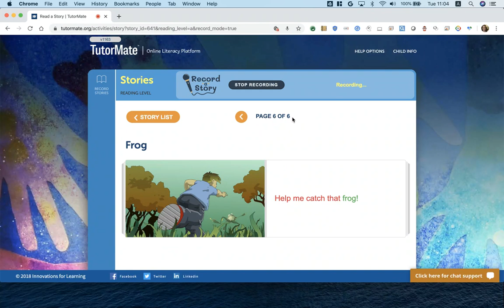Frog | London | Our Lady of Muswell Catholic | Daly | Vernell | Google | Carolyn